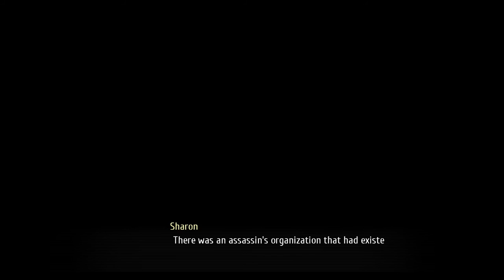The Legend of Heroes: Trails of Cold Steel III - The Story of Sharon